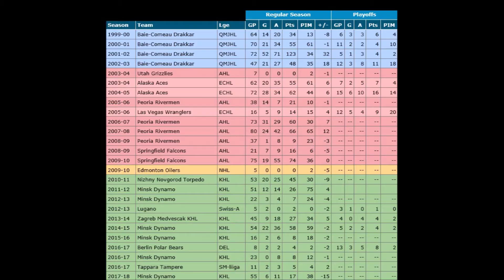Charles Linglet New Signing for the Cardiff Devils [2018/19 Season]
Cardiff Devils have signed former KHL forward Charles Linglet.

The 36-year-old spent six seasons with Dinamo Minsk, also featuring for Medvescak Zagreb and Torpedo Nizhny Novgorod in the Russian top tier – widely considered to be the second best league in the world after the NHL.

In all, Linglet played in 319 KHL games, scoring 74 goals and 196 points, as well as appearing at three IIHF World Championships (2016, 2017 and 2018) for Belarus.

The Montreal native also had brief stints in the DEL, Liiga and NLA, and played in more than 330 AHL games and 150 ECHL games, as well as featuring in five NHL games for the Edmonton Oilers during the 2009/10 season

“Getting Charles Linglet here is a huge signing for us” Devils Head Coach Andrew Lord said.

“There were a few pieces that had to fall in to place to get the deal done. We wouldn’t have been able to get it done without our partnership with Cardiff Met, so again that has proven to be a huge recruitment tool for us.

“In Linglet we are getting a high-end forward and a guy that has been playing in the KHL for the past few years, which is one of the fastest and most skilled leagues in the world.

“We are expecting him to have a big impact in the EIHL this season. He is expected to be in on the weekend ahead of the start of training camp on Monday.”